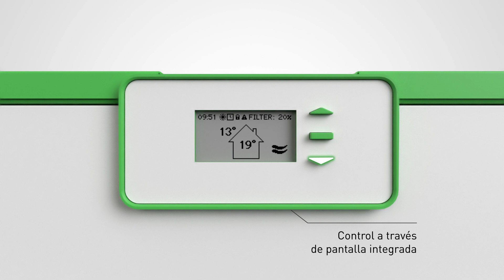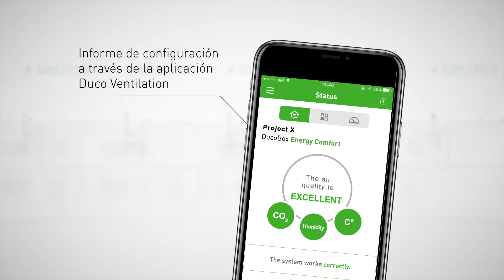DucoBox Energy - Sistemas de ventilación mecánica con recuperación de calor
Descubre los sistemas de ventilación mecánica con recuperación de calor. La familia DucoBox Energy, una gama completa de sistemas MVHR con caudal de ventilación de hasta 550 m³/h.
✔️ 100% intercambiable izquierda - derecha
✔️ Doble bypass
✔️ Control inteligente de la demanda (CO2 o humedad) y 2 zonas
✔️ Rendimiento acústico: 30% menos de ruido
✔️ Fácil de instalar con función de copia inteligente